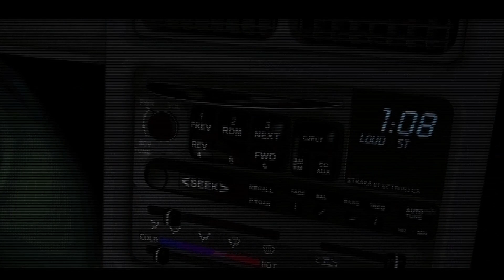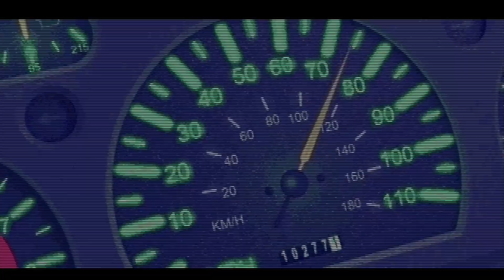GoG Overview 38 - "Sanitarium" za DARMO!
Przegląd darmówek z GoGa.

Wstępniak to... ekran ładowania GoG Galaxy 2.0. Tak wiem - kto by się spodziewał? XD

1) Napisz gdzieś wewnątrz paczki (kartka, świstek papieru - cokolwiek, byle NIE na privie na YT/FB bo się pogubię) czy sobie życzysz czy nie, żeby unboxing od Ciebie ewentualnie trafił na juczuby i jak tytułować paczkę ("paczka od -Twoje imię-" czy "paczka od -podany przez Ciebie nick-"). Jeśli nie napiszesz, to zakładam, że mogę wrzucać na YT z podanym nickiem/imieniem.
2) Nie wysyłaj mi nic za co mogę oberwać ja, lub możesz oberwać Ty. Nie, to nie było wyzwanie, raczej prośba i pobożne życzenie. Ale jak już chcesz mi wysłać tego świeżo zakoszonego Rembrandta, to spoko i obiecuję, że Cię nie wsypię.
3) Ślij na adres (tak, to "poste restante" przed imieniem ma tam być):
51-645 Wrocław